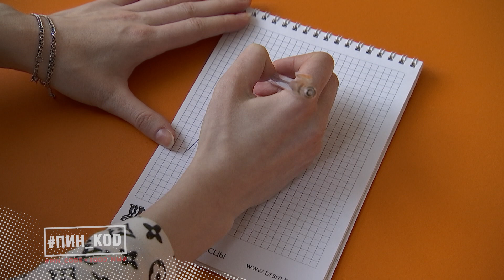Тайм-Менеджмент // Как закрыть все хвосты с помощью техник менеджмента?